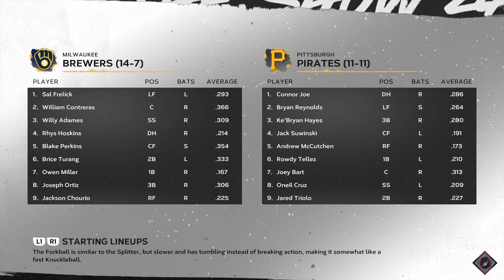🔴LIVE NOW! Milwaukee Brewers vs Pittsburgh Pirates - Apr 25, 2024 MLB Full Game - MLB 24 EN VIVO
Milwaukee Brewers vs Pittsburgh Pirates - Apr 25, 2024 MLB Full Game - MLB 24 EN VIVO

Spring Training
MLB Full Game
MLB LIVE
BEISBOL
BEISBOL EN VIVO
MLB

2024 Major League Baseball season
2024 Regular MLB season
mlb highlights 2024
MLB Highlights
MLB
2024 Major League Baseball season
2024 Regular MLB season
Baseball
Sport
full game highlights
Game Highlights
MLB Highlights
AL All-Stars
NL All-Stars

mlb live
mlb highlights 2024
baseball
2024 Regular MLB season
mlb the show 24
mlb highlights

baseball match
live baseball
mlb tv
mlb
baseball
sports
mlb highlights
sports highlights
baseball highlights
wild card
opening day

Arizona Diamondbacks
Atlanta Braves
Baltimore Orioles
Boston Red Sox
Chicago Cubs
Chicago White Sox
Cincinnati Reds
Cleveland Guardians
Colorado Rockies
Detroit Tigers
Houston Astros
Miami Marlins
Milwaukee Brewers
Minnesota Twins
Oakland Athletics
Philadelphia Phillies
Pittsburgh Pirates
Seattle Mariners
Texas Rangers
Toronto Blue Jays
Washington Nationals

Nick Lodolo
Elly De La Cruz
Noelvi Marte
Edwin Arroyo
Cam Collier
Aaron Judge

MLB LIVE
BEISBOL
BEISBOL EN VIVO
MLB